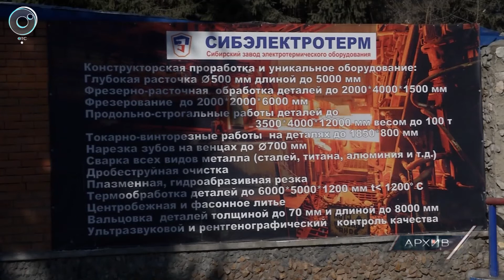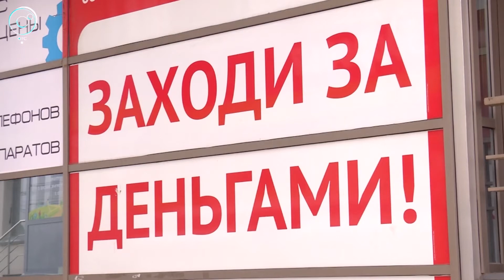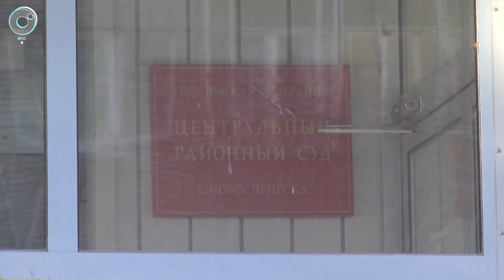Экстренный вызов: 15 марта 2018